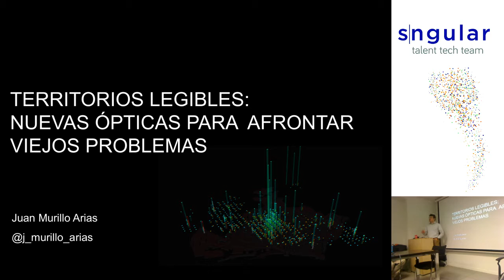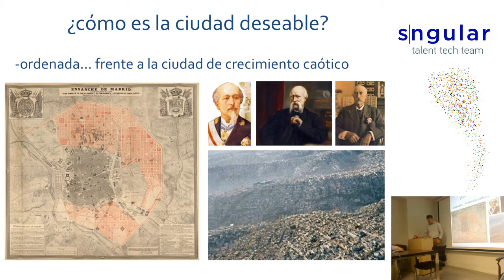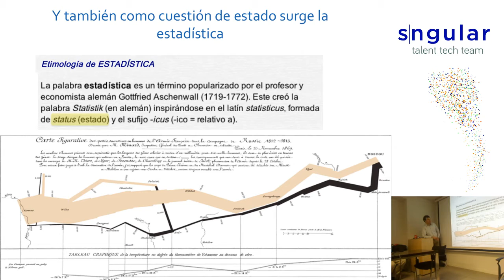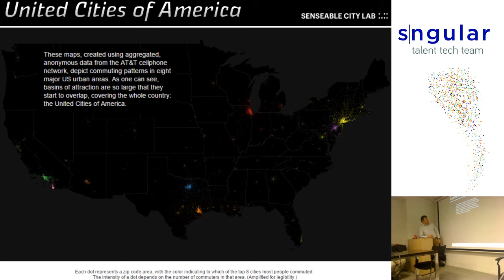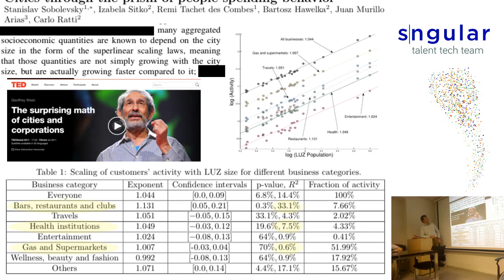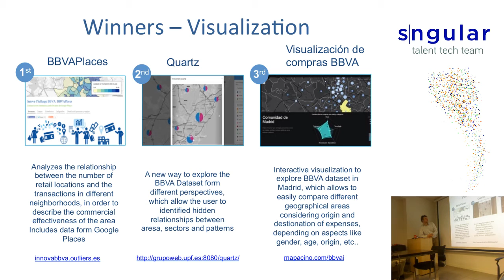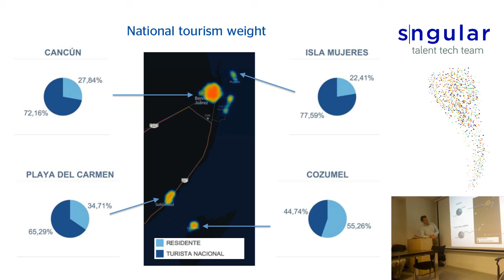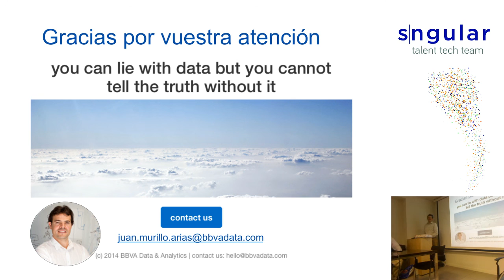sngular Juan Murillo: BigData & Smart Cities